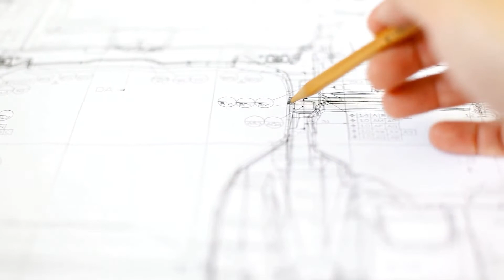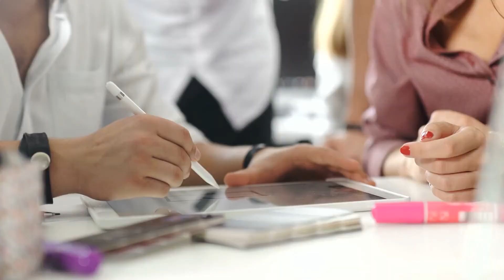Porquê eu abandonei o SketchUp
Nesse vídeo, um pouco diferente do que costumo fazer aqui no canal, vou discutir com vocês sobre o destino de um dos principais e mais usados programas de representação de arquitetura: o SketchUp.

Acredito que esse programa esteja caminhando para seu fim enquanto as novas tecnologias estão dominando o mercado.